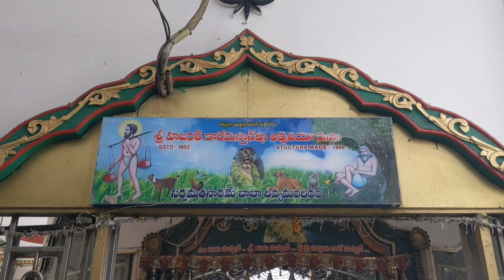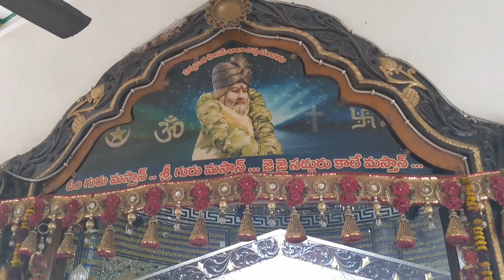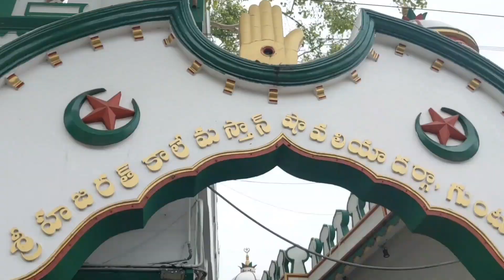10-7-2023 dailyvlog freemeals masthandargha guntur